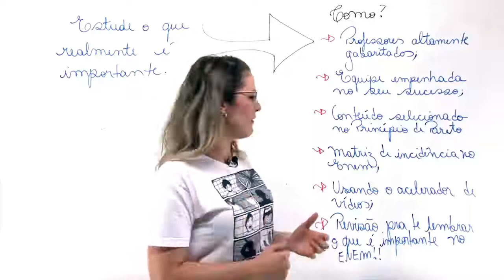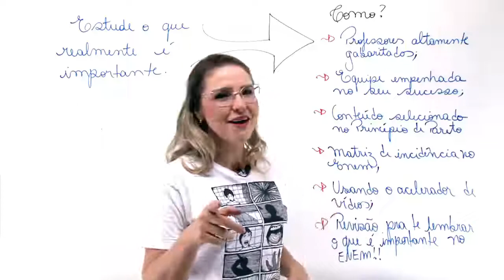Como estudar na última semana do ENEM?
Venha aprender com a turma do MotivaON. Curso de teoria baseada em exercícios.